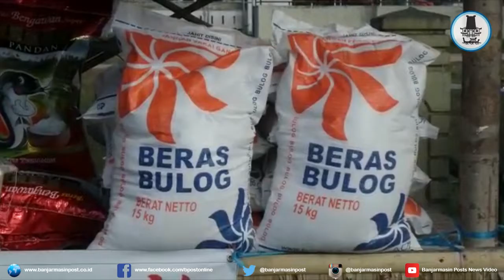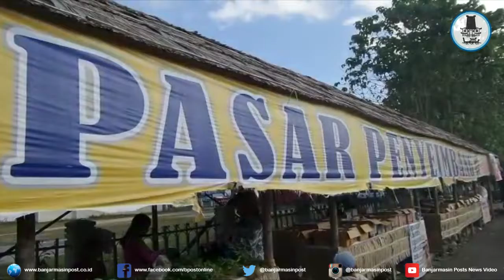Harga di Pasar Tradisional Naik, Warga Pilih Belanja di Pasar Penyeimbang